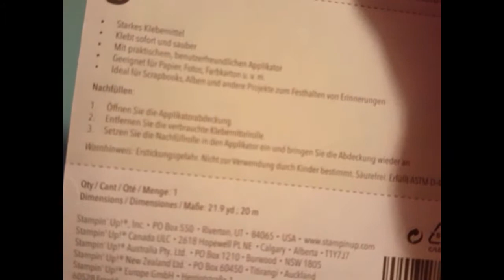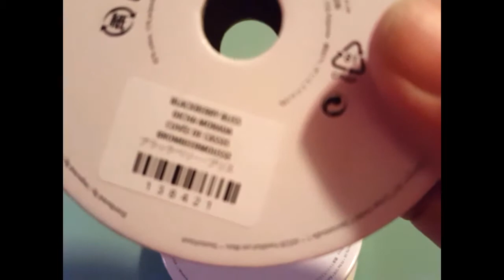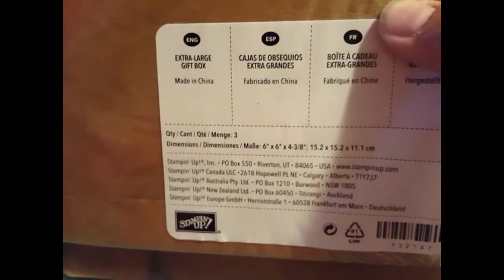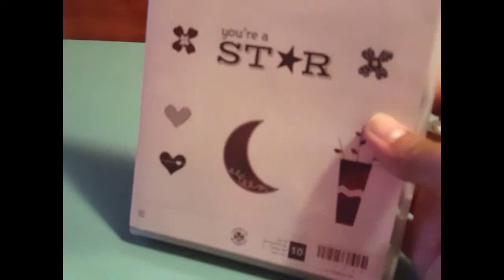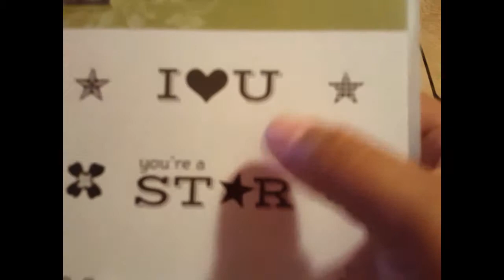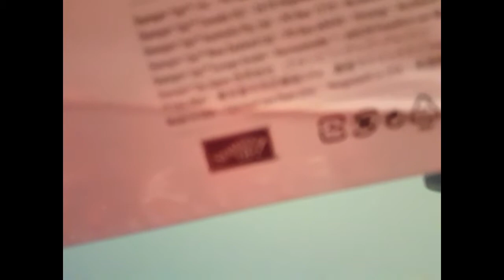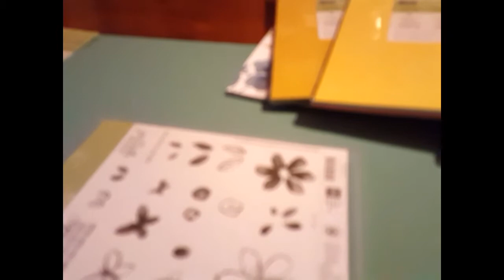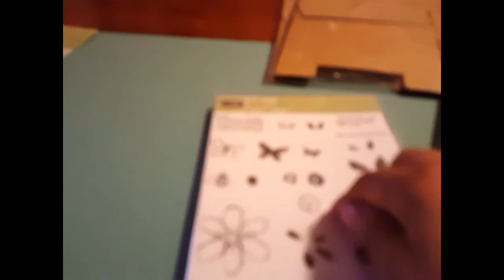Stampin Up haul (español)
Visita : Irenecrafts.stampinup.net